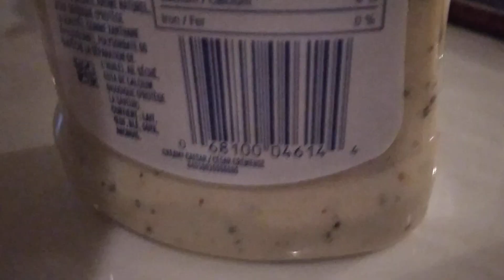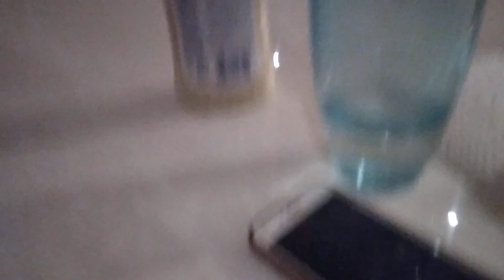minions don't eat spicy mayo